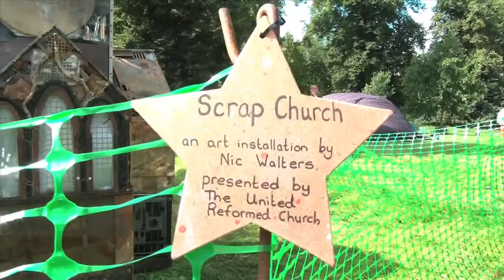Making a Scrap Church from Scratch!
Scrap Church artist Nic Walters describes how he made the installation for Greenbelt festival 2016. The scrap church highlighted the URC’s theme of ‘Scrap the Church?’ It was built piece by piece, and later transformed, during the event.